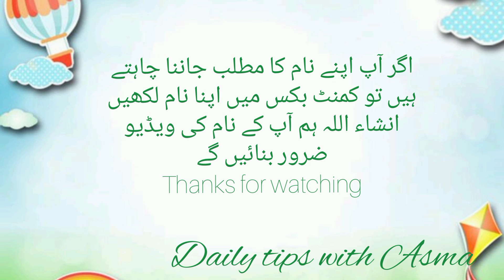Arqam name meaning in urdu//ارقم نام کا مطلب کیا ہے/Arqam name ka matlab/Daily tips with Asma